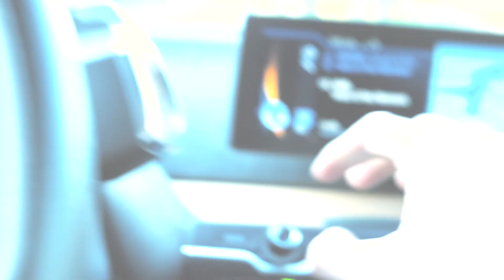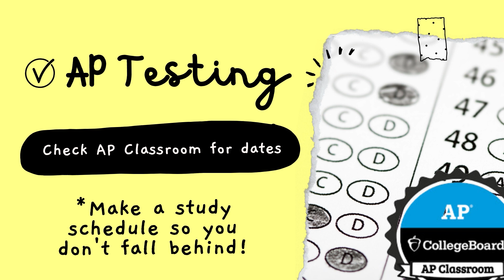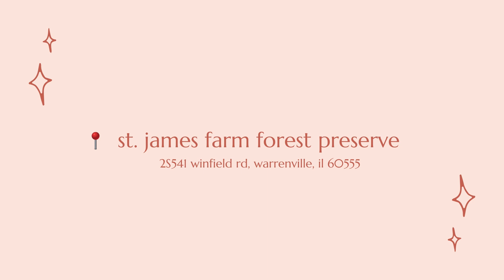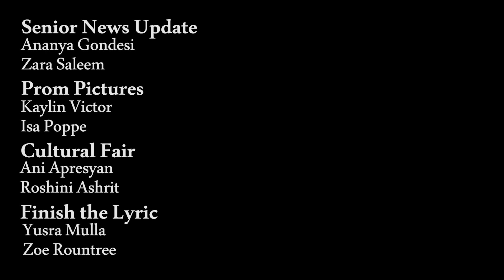The Mane S7 E15 - Senior News Update, Prom Pictures, Multicultural Fair, and Finish the Lyric!